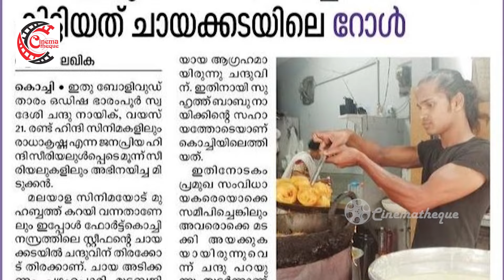സല്‍മാനൊപ്പം ഡാബങ് 2 വില്‍; ജീവിക്കാന്‍ വേണ്ടി ചായക്കടയില്‍ ജോലി; ചന്തുവിന്റെ ജീവിതം ഇങ്ങനെ l Chandu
സൽമാൻ ഖാനൊപ്പം ഡാബങ് 2 വിൽ, നോർത്തിന്ത്യൻ റിയലിറ്റി ഷോ വിന്നർ, രണ്ടു സീരിയലുകളിൽ മിന്നുന്ന പ്രകടനം. ജീവിക്കാൻ വേണ്ടി ചായക്കടയിൽ ജോലി,മലയാളസിനിമയിൽ അഭിനയിച്ചിട്ടേ നാട്ടിലേക്ക് മടക്കമുള്ളു. മോഹനലാൽ ഇഷ്ട നടൻ. ഒഡിഷ്യയിൽ നിന്ന് മലയാള സിനിമയിൽ അഭിനയിക്കാൻ എത്തിയ ചന്തു നായിക്ക് കഥ പറയുന്നു.